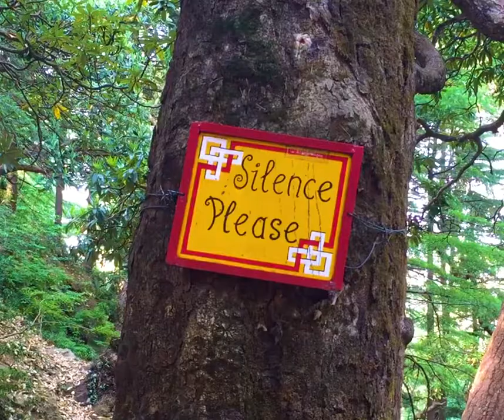Cómo manejar las emociones tóxicas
Aprende a manejar las emociones negativas, transformándolas en constructivas, por medio de la profundización en las cuatro nobles verdades del budismo.

Al desarrollar tanto la compasión como la sabiduría podemos tener un mayor control de nuestras emociones y por lo tato percibir con la mayor lucidez posible la realidad última, que según el budismo es: la interconexión, la insustancialidad y la impermanencia.

Te invitamos a participar en el Curso Budismos y Paz Interior con el Dr. José Luis Paoli:

A partir del 18 de agosto. Clases todos los jueves de 19:30 a 21:30 horas en AgoraLucis, Polanco, o inscríbete al curso en línea a través de Cursos.YogaCloud.tv